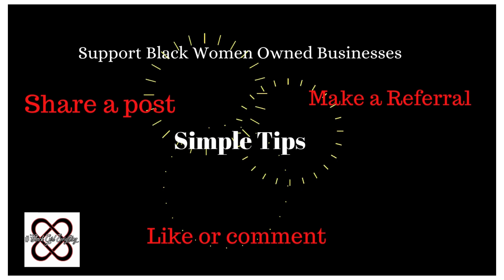Black Girl Everything Mini Expo Season 6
Meet Marquita Lawrence

Owner for Glamour 4 Eyes

We are a minority-owned business committed to delivering top-quality glamourous glasses at affordable prices for any occasion. We believe that when you look good, you can feel good! Glamour 4 Eyes was created to inspire and to allow others who may need glasses to see, to also wear glasses with style and confidence. Our goal is to make sure our customers can "See the World Glamorously," one affordable frame at a time.

Learn More about their brand.

Want to be featured in a Black Girl Everything Mini Expo register here: